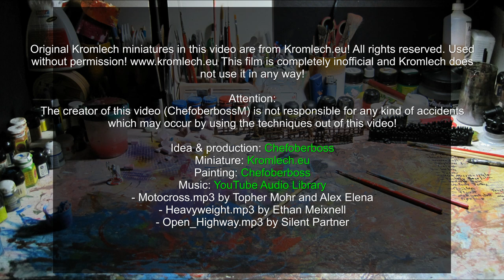Kromlech Ork Blitzkrieg Assault Vehicle painting guide with Army Painter colors - English subtitles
The video Kromlech Ork Blitzkrieg 222 Assault Vehicle painting guide with Army Painter colors is a short video with animated pictures
and English subtitles. It is not a real step by step painting tutorial. It only shows the different painting steps and which colors and techniques I used for these.

If you want a real painting tutorial and understand a little bit German, you can watch my Kromlech Ork Looted Tank painting
tutorial in German language.

Kromlech.eu make cool miniatures which can be used for Future Tabletop games such as Warhammer 40K from Games Workshop.
Especially the Ork miniatures and vehicles are awesome! I will show more from Kromlech.eu in my next videos!

All the best Chefoberboss

May 2016

All Original miniatures in this video are from Kromlech.eu
Colors are from TheArmyPainter and Games Workshop. Used without any permission.

This video is completly inofficial!

Attention:
The creator of this video (ChefoberbossM) is not responsible for any kind of accidents which may occur by using the techniques out of this video!

Idea & production: Chefoberboss
Miniature: Kromlech.eu
Painting: Chefoberboss
- Heavyweight.mp3 by Ethan Meixnell
- Open_Highway.mp3 by Silent Partner